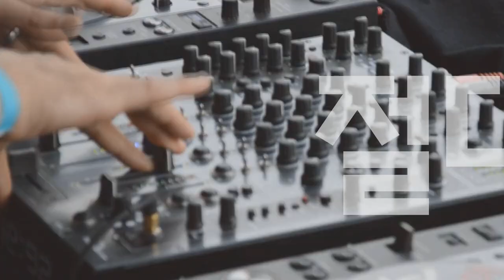[Players Guide 417회] Fender Custom Shop 2022 LE Roasted 1961 Stratocaster Super Heavy Relic 특집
Fender Custom Shop 2022 Limited Edition Roasted 1961 Stratocaster Super Heavy Relic [SN.CZ567028]

Fender Custom Shop 2022 Limited Edition Roasted 1961 Stratocaster Super Heavy Relic [SN.CZ567275]